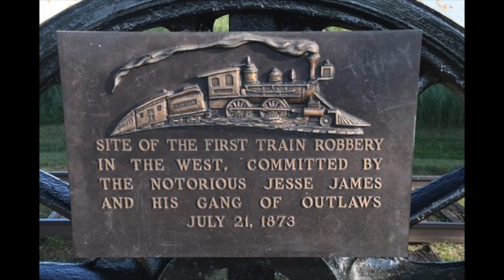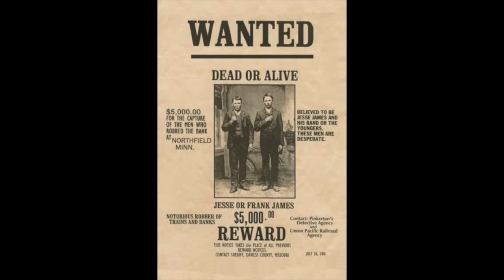The Great Train Robbery- Robert Porembski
"The Great Train Robbery" - from the album, Spaghetti Western.